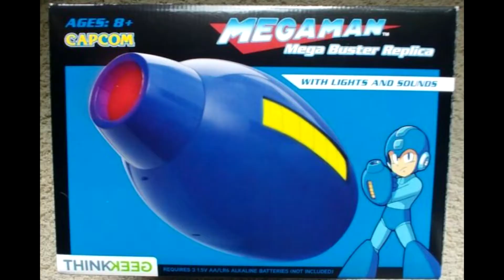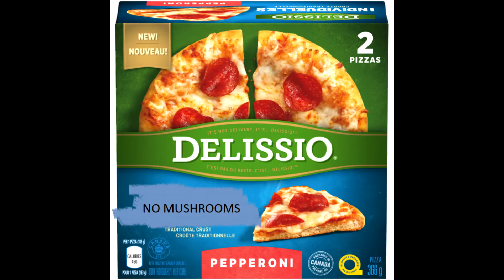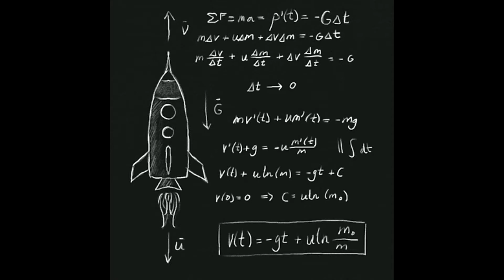No Mushrooms On My Pizza: Megaman X4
Hey everybody, how's it going? I made y'all another Megaman X4 video cause those are always fun. I had a lot of fun with this one and I hope you do too. Let me know of any games you want to see on the channel and I will look into playing it. I'll see you guys later, bye.